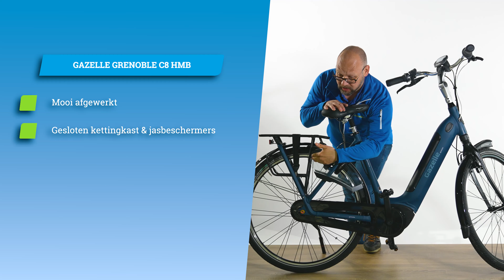Gazelle Grenoble C8 HMB 2021 - Fietsvoordeelshop.nl Product Review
Fietsexpert Arnold vertelt je alles over de Gazelle Grenoble C8 HMB 2021. Deze fiets is de allrounder van Gazelle en geschikt als tourfiets, woon werk fiets of als stadsfiets voor je dagelijkse boodschappen. Het comfortabele gelzadel, de rechte zithouding met vering en de lederen handvatten maken het een plezier om op deze fiets te rijden.

Bekijk de video en ontdek of de Gazelle Grenoble C8 HMB 2021 bij jou past. Meer informatie of vrijblijvend een proefrit plannen? Ga dan naar onze webshop en bekijk het 2022 model van deze fiets

Fietsvoordeelshop.nl combineert het beste van twee werelden. Een webshop met een uitgebreid, scherp geprijsd aanbod van alle A-merken, plus bijpassende accessoires. Daarnaast zijn er winkels met werkplaatsen in heel Nederland, waar je op je gemakt kunt uitproberen en vakkundig advies krijgt. En waar je altijd terecht kunt voor onderhoud. Is er geen winkel bij jou in de buurt, dan laat je de service bus langskomen. Wij helpen heel Nederland lekker te fietsen.